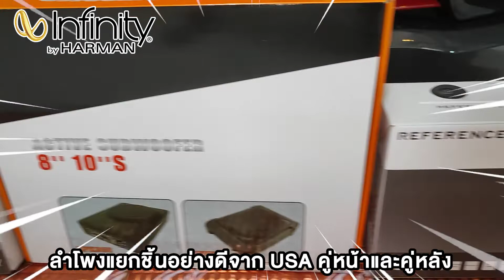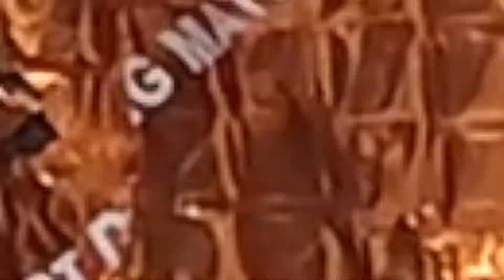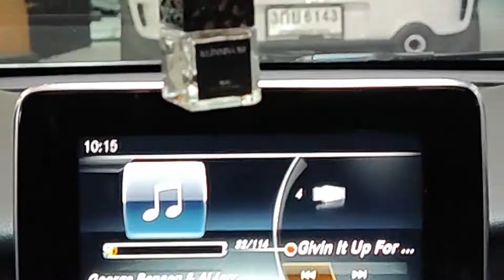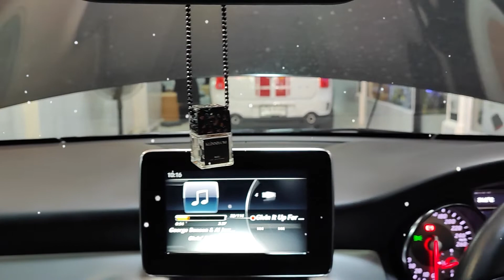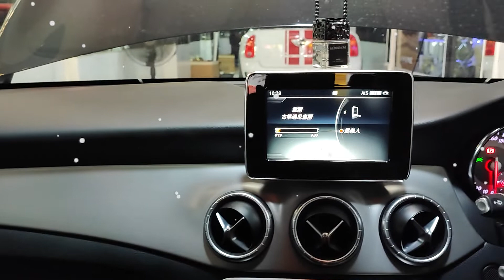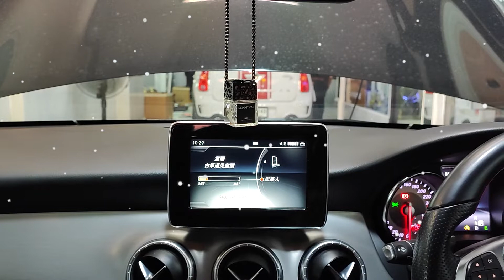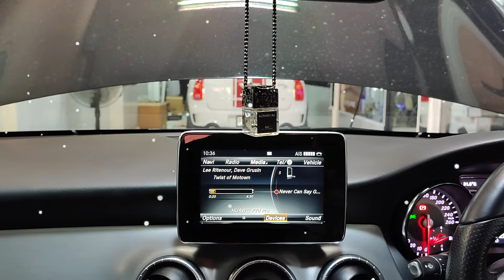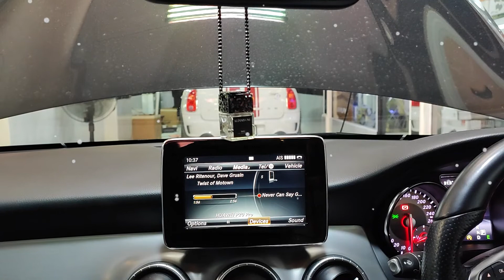BENZ CLA W117 ลึกสุดใจใสกังวาน 🔉-กับลำโพง INFINITY BY HARMAN รby Willy Mirage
ลึกสุดใจใสกังวาน 🔉-กับลำโพง INFINITY BY HARMAN รุ่น RFERRENCE
◀️ พร้อม SUBWOOFER POWERBASS M100 ขนาด 10นิ้ว!!
ในรถ BENZ CLA W117 🚙
พร้อมให้คุณมาสัมผัสพลังเสียงกับเราได้แล้ววันนี้ที่ Mirageสาขา1 ⭐️ ▶